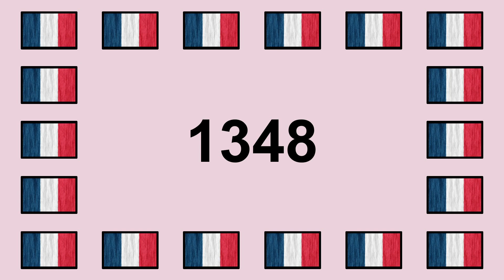Prononcer 1348 en Français🇫🇷